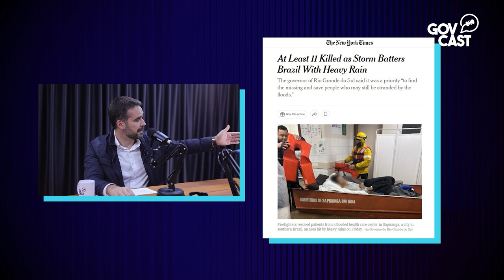GOVCAST #01 - BOMBEIRO GUILHERME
Um bate-papo com pessoas inspiradoras e que fazem a diferença na nossa sociedade. Acompanhe o primeiro episódio do GovCast, com a participação do governador Eduardo Leite e do bombeiro militar Guilherme Olkoski.